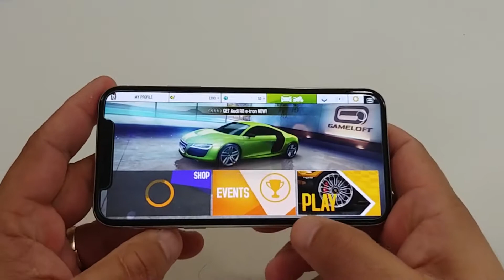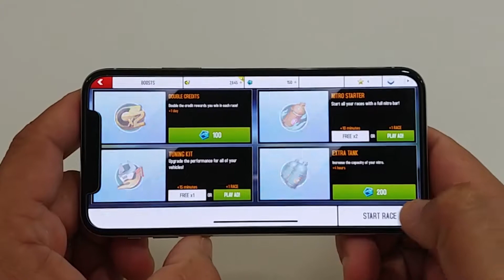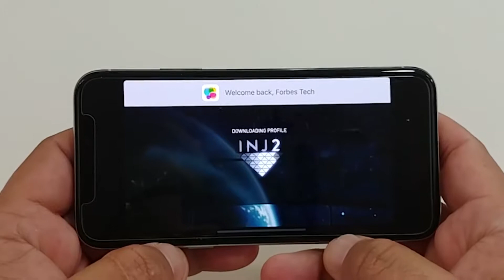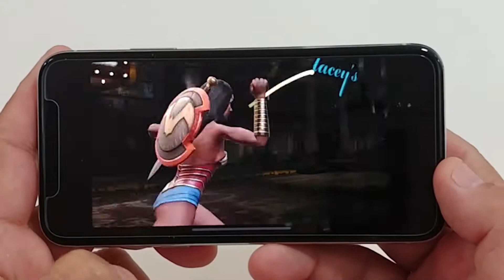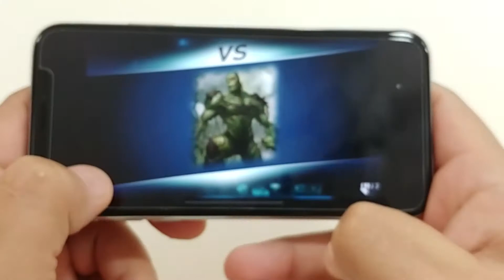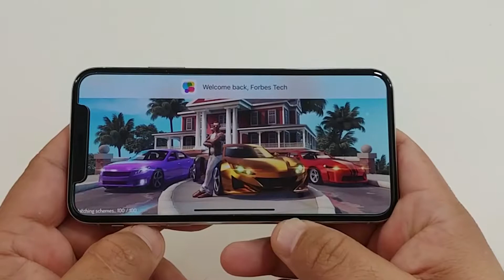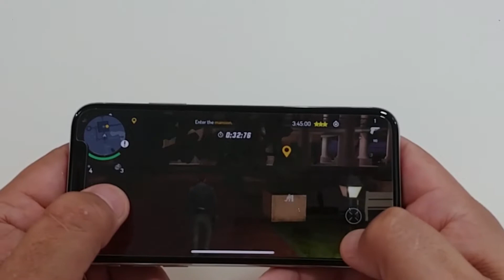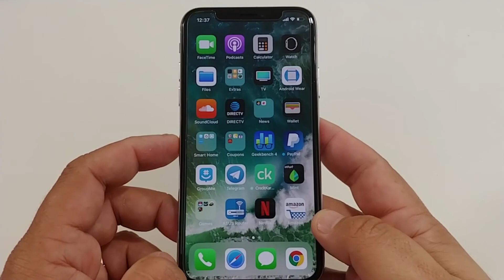iPhone X Gaming Review: Does the iPhone X fail?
iPhone X Gaming Review: Does the iPhone X fail at gaming?

Please let me know what you think of the iPhone X gaming experience. Does the iPhone X fail during this video?

Please come join our Team 100 Group Me Chat Community.